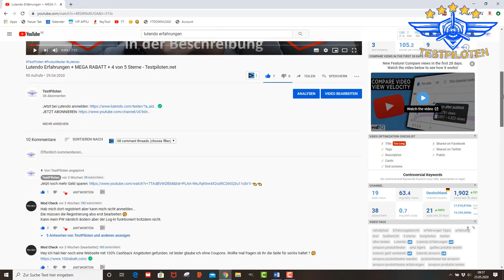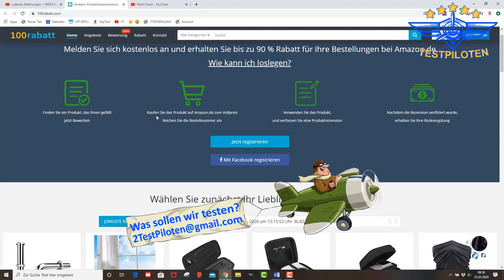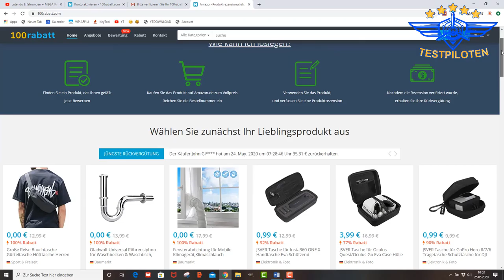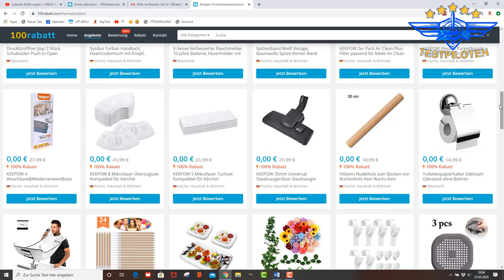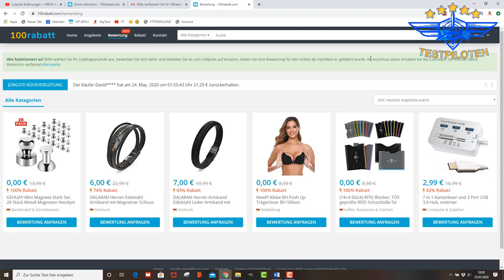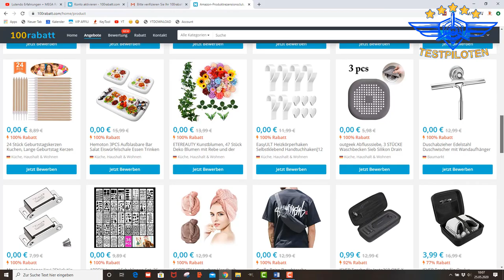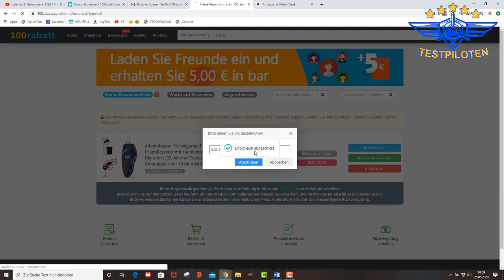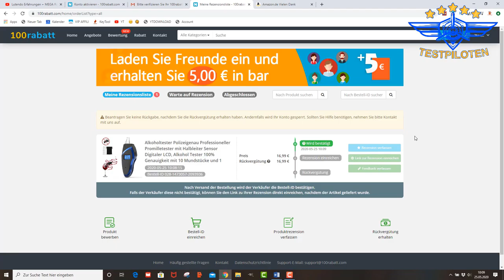Amazon Produkte kostenlos erhalten - 100Rabatt.com Test - Testpiloten.net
Die lieben Kollegen von Mod Check haben gefragt ob wir die Website 100Rabatt.com für seriös halten..

Dabei ist es uns erstmal egal was genau wir testen:
- Apps
- Software
- physische Produkte
- Dienstleistungen
- bestimmte Methoden oder Techniken
- Freizeitbeschäftigungen